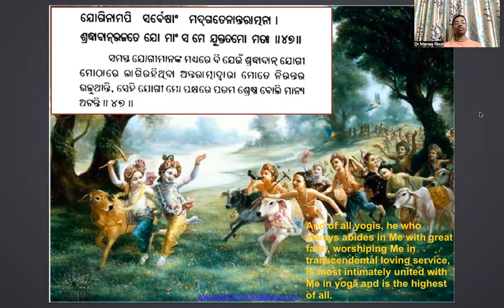Who is best yogi as per Krishna (in Odia) by Manas Prabhu.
ISKCON, Mangaluru.